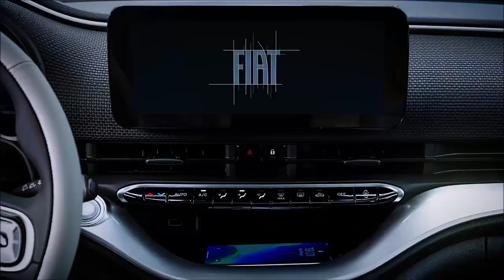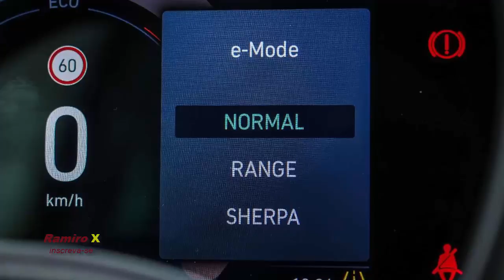Novo Fiat 500e 2022: Lançamento 100% Elétrico chega ao Brasil! Dimensão, Motorização, Recarga, Preço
​@Ramiro_X  A Fiat, lança de forma oficial, o novo 500 no Brasil. O compacto chega em versão única de acabamento e 100% elétrico, Tecnologia, Motorização, Dimensões, Recarga, Desempenho, Preços e as concessionárias que estão aptas a oferecer o novo elétrico no Brasil! Confira! Canal Ramiro X